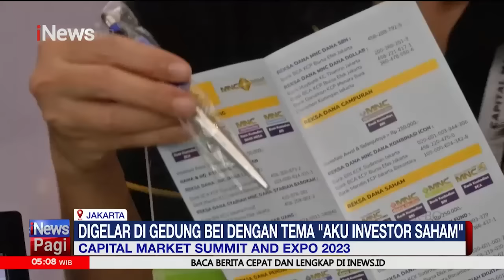Ribuan Warga Kayong Utara Antusias Ikuti Jalan Sehat Bersama OSO di Kalbar